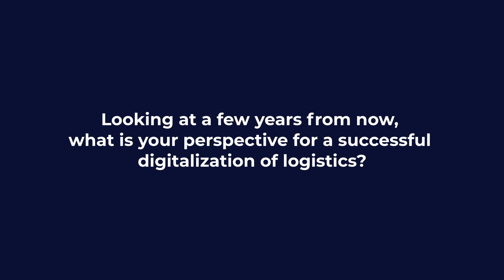Looking at a few years from now, what would be a successful digitalization of logistics?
Felipe Cam from Mercon Coffee Group shares his perspective on what would be a successful digitalization of logistics in the industry a few years from now. Subtitles are available in English and Spanish. Extracted from the webinar series: The Logic of Coffee Logistics, Overcoming the Logistics Challenges of the Coffee Supply Chain.

Felipe Cam de Mercon Coffee Group comparte su perspectiva para el éxito de la digitalización de la logística de cara a los próximos años, en la industria del café. Los subtítulos están disponibles en inglés y español. Extraído de la serie de seminarios web: La Lógica de la Logística del Café, Superación de los Retos Logísticos de la Cadena de Suministro de Café.